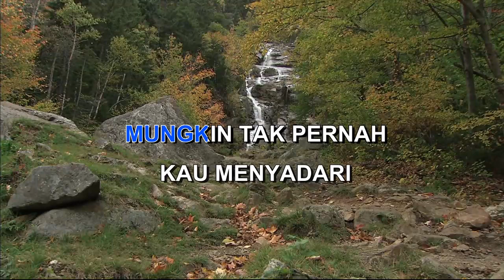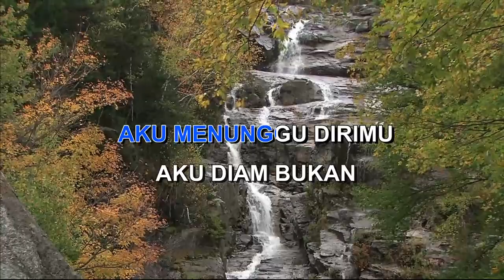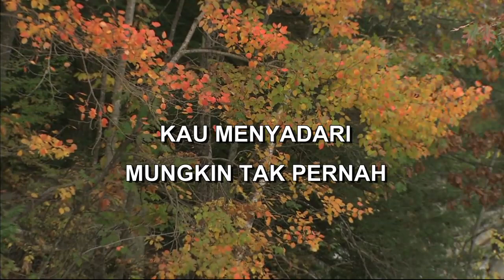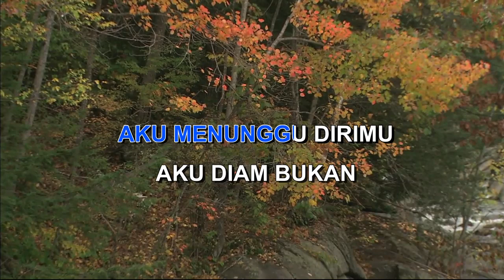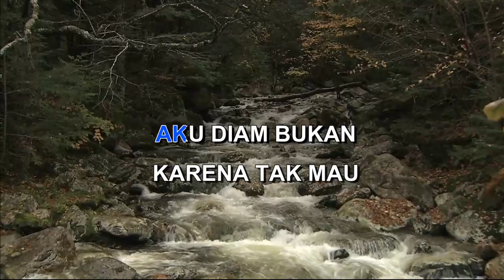DIAM BUKAN TAK CINTA By PANCE F PONDAAG Indonesian Malay Karaoke